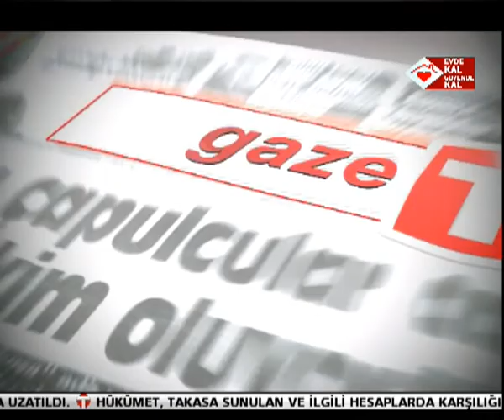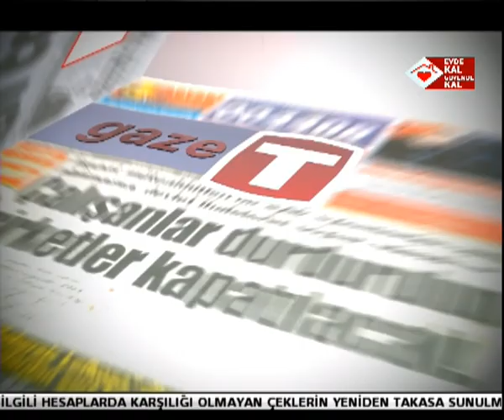10 NİSAN 20 GAZETE P1 BÜLENT DİZDARLI